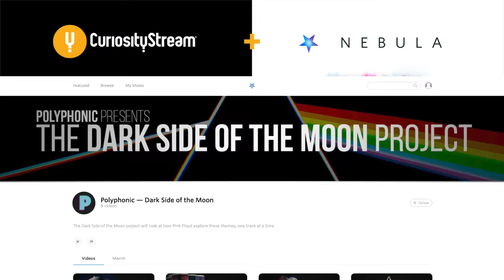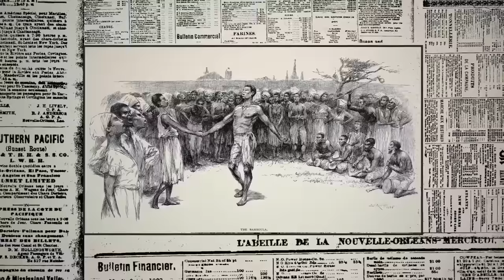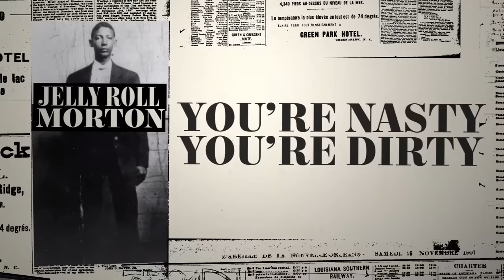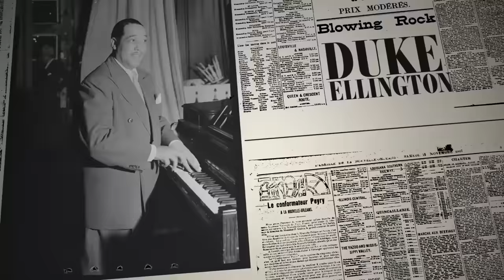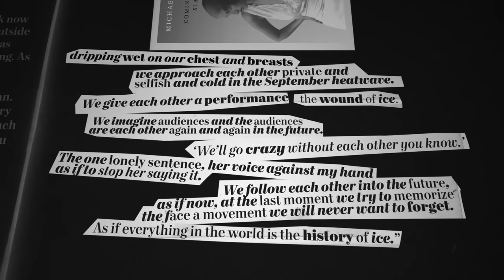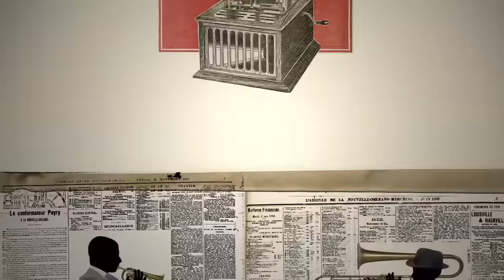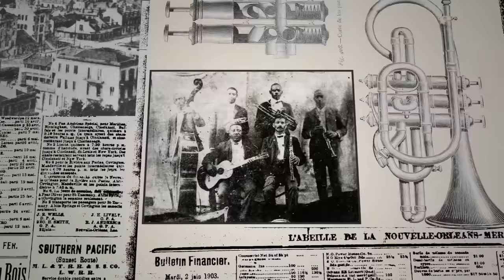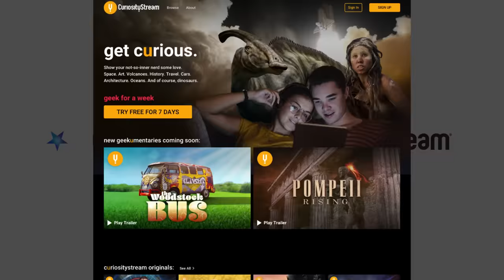The Man Who Invented Jazz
00:00 Intro
01:27 Title card
01:35 Lost to Time
02:29 World He Lived In
03:21 Loudest Horn in the World
04:02 The Big Four
05:38 Mental Health Issues
06:27 Creation Myth
08:35 Coming Through Slaughter
11:01 Bolden Movie
12:04 Recording
12:38 Race
13:30 Soundtrack
13:51 Conclusion